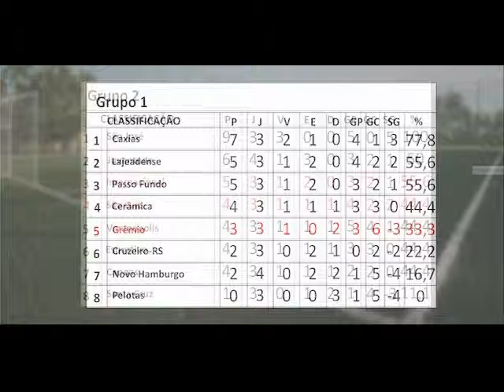B PARTE II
Próximos jogos do Gauchão;  Corpo de mulher é encontrado em estado de decomposição; Previsão do Tempo.